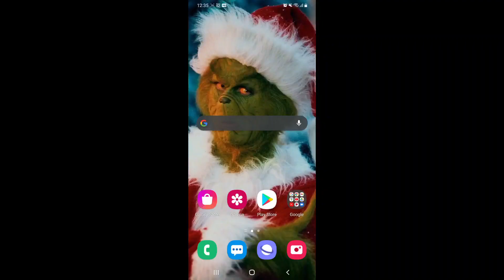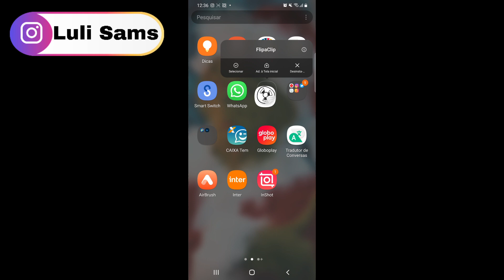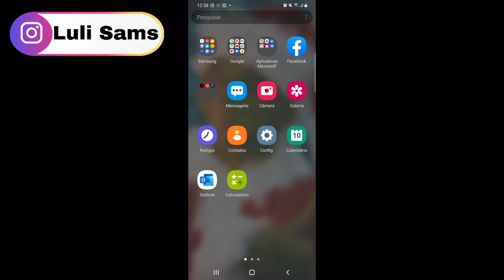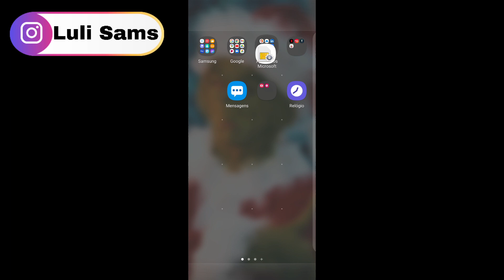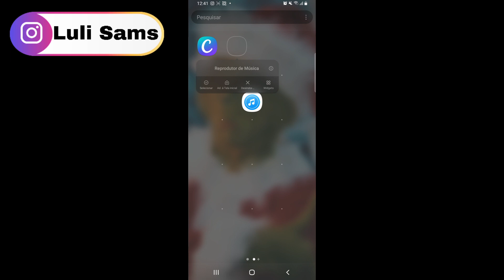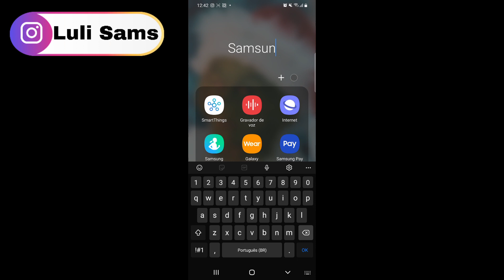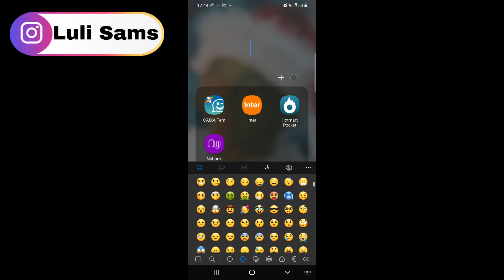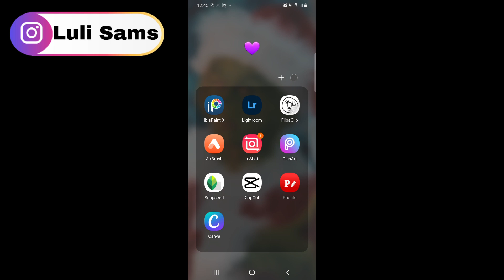ORGANIZANDO MEU NOVO CELULAR S20 PLUS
Hoje eu vou organizar o meu celuaar s20 plus do zero aqui.

Esse vídeo é para você que busca por:

- Organizando meu celular
- Organizando meu s20 plus